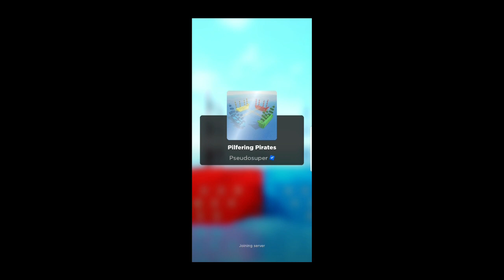PIRATES CHAPARTANT sur ROBLOX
Pour l’enregistrement de vos parties utiliser l’application « XRecorder »
L’utilisation de ce programme est facile.